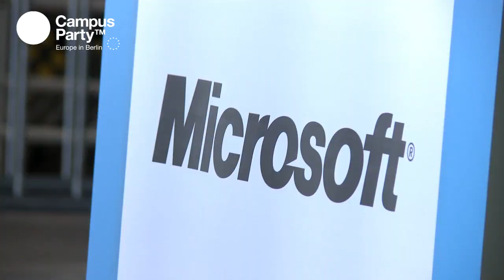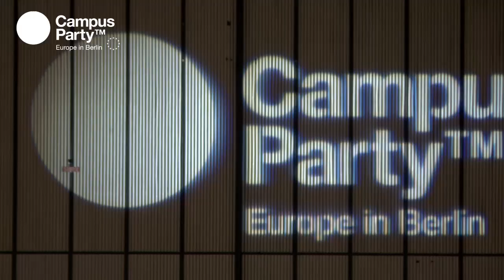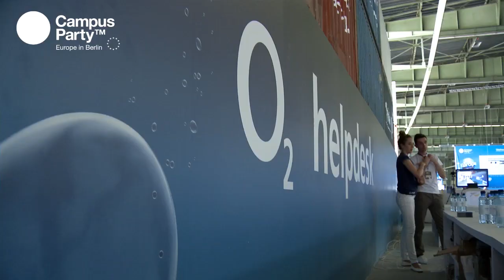CPEU2 - Campuseros arriving